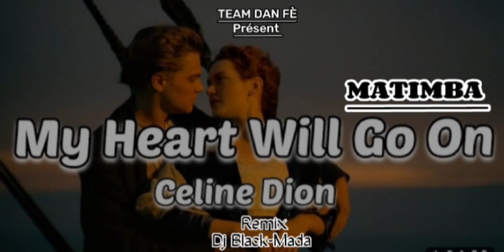Remix Matimba My Heart Will Go On Celine Dion X Dj Black-Mada TEAM DAN FÈ Remix